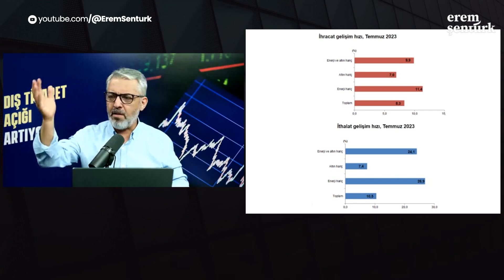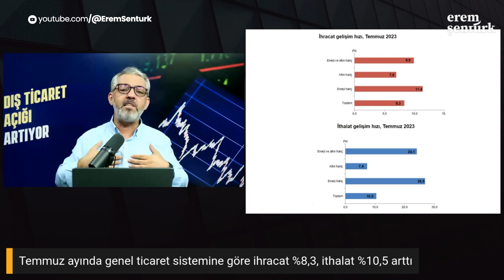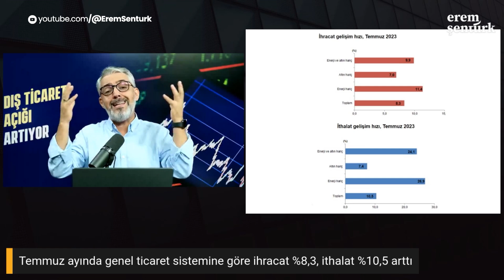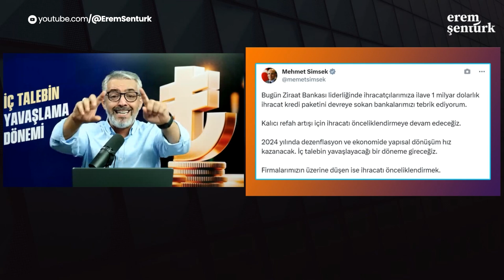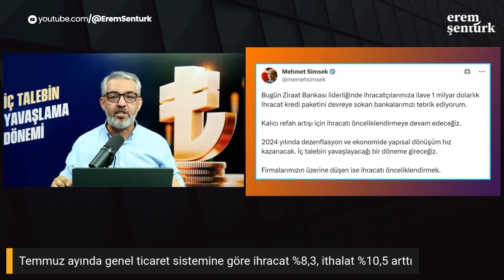İç talepte yavaşlama dönemi...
Temmuz ayında genel ticaret sistemine göre ihracat %8,3, ithalat %10,5 arttı.
Türkiye İstatistik Kurumu ile Ticaret Bakanlığı iş birliğiyle genel ticaret sistemi kapsamında üretilen geçici dış ticaret verilerine göre; ihracat 2023 yılı Temmuz ayında, bir önceki yılın aynı ayına göre %8,3 artarak 20 milyar 78 milyon dolar, ithalat %10,5 artarak 32 milyar 295 milyon dolar olarak gerçekleşti.

3) İçeriklerin altında görünen “Teşekkür” butonuna tıklayarak destek olabilirsiniz.